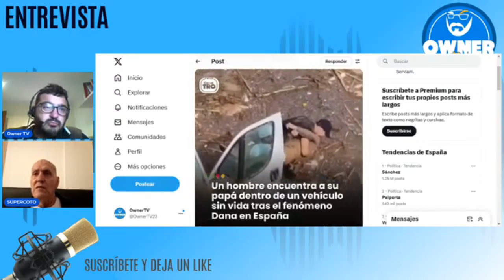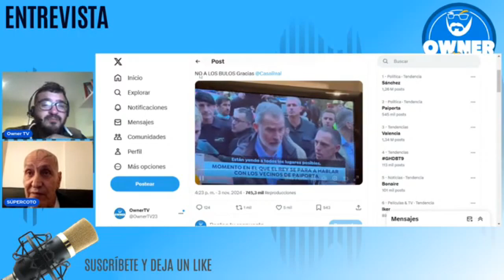España Estado Fallido - Valencia, un gran ejemplo, en todos los sentidos